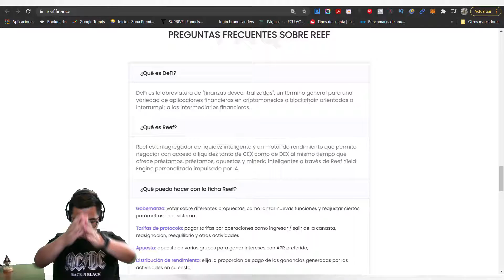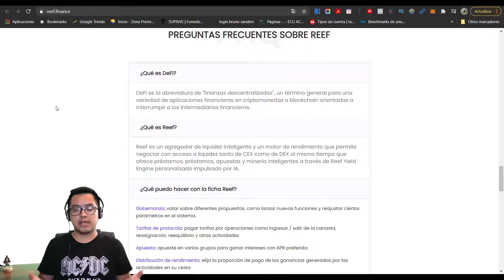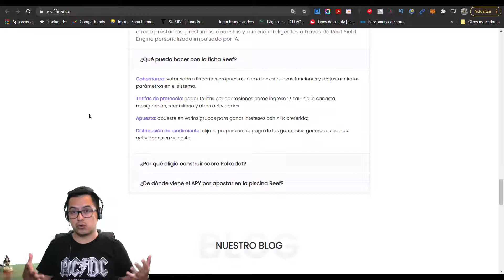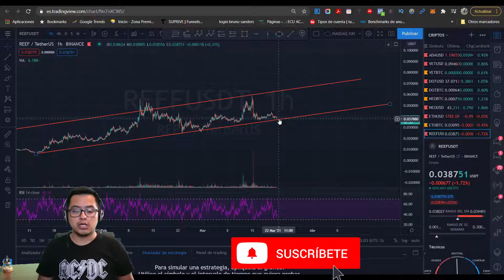🚀🔥REEF predicción de precios ABRIL 2021 || PRICE PREDICTION ESPAÑOL✔💰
BOLETÍN SEMANAL
✅ Únete a Telegram(gratis):
DONDE HACER TRADING 📊📊
💵 Link QUANTFURI Código Invitado: 82FQZB2Q
DÓNDE COMPRAR CRIPTOMONEDAS 👇👇
👀LIBROS DE TRADING RECOMENDADOS:
PATRONES DE VELAS
CHARTISMO
INDICADORES TÉCNICOS